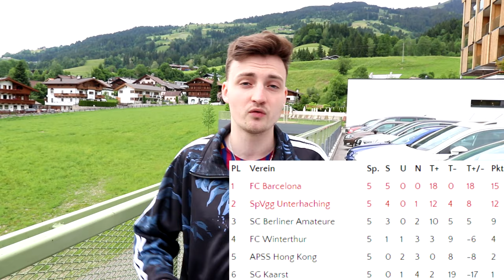U11-FC BARCELONA + TRAUMTORE | Turniervlog - ViscaBarca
Ich war dabei beim Cordial Cup 2019 und ich habe der U11 vom FC Barcelona zugeguckt. Der Cordial Cup ist eines der größten Jugend Fußball-Turniere in Europa!